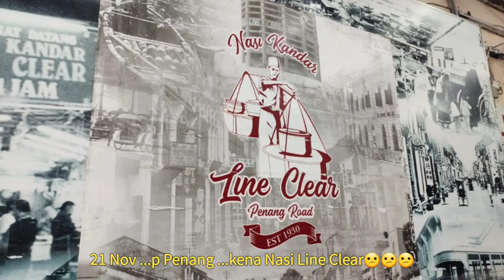PULANG BERCUTI SEMPENA PRU 15 2022